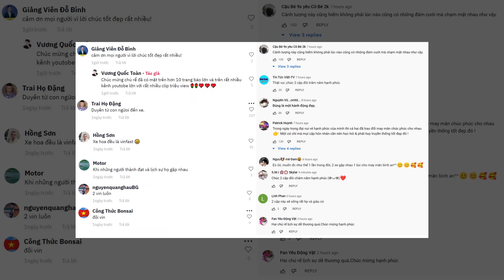Clip đổi hoa cưới của 2 chú rể đang gây sốt trên các trang mạng xã hội (xu hướng mới)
Cặp đôi cô dâu chú rể triệu view đang được cộng đồng các trang mạng xã hội tìm kiếm nhiều nhất ngày hôm nay:

Ngày hôm nay trên khắp các trang mạng xã hội lớn như Facebook, Tiktok, Youtobe, Instagram… đang lan truyền 1 clip của 1 tài khoản Tiktok ghi lại tình huống thú vị xảy ra khi 2 đoàn rước dâu gặp nhau